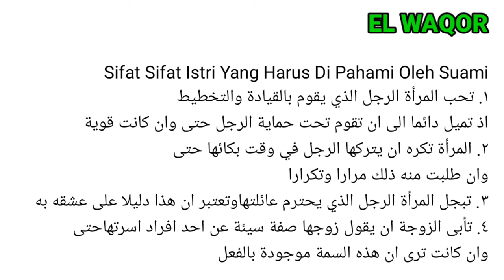sifat istri yang harus dipahami oleh suami || hubungan suami istri || sakinah mawaddah warahmah